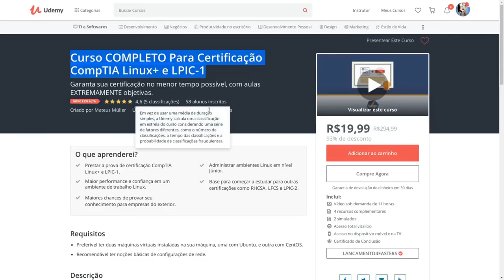Vamos migrar para o GitLab!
Depois da compra do Github, a solução mais adotada está sendo o GitLab. Mal sabem eles a real por trás dos bastidores.

Linux®